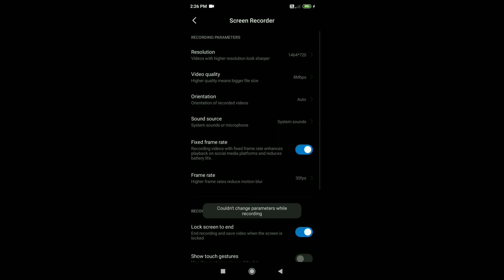Beast Accuracy 🔥|| My best GFX setting and Recorder setting || PUBG MOBILE MONTAGE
Pubg mobile best montage❤

A 18 year old indian 30 fps player 🇮🇳
Playing for skills in low end device 3-32🔥🔥🔥

Sniper is lob❤

Control- 4 finger non gyro(gyro not supported)

Graphics- Smooth High ( GFX - extreme)

Device -  Redmi 7 (3GB ram  - 32GB rom)

Recorder- internal

Never lose hope one day you will shine ✨

(Ignore ) Tags-

Best Non gyro player
Fastest non gyro player like chinese
Pocof1
Iphone XR
Iphone 11
Oneplush  nord
Oneplush 7T
90 fps gameplay
60 fps gameplay
30 fps gameplay
YouTube community
PUBG community
Conqueror gameplay
Season 15 Conqueror
Conqeuror rank 1

Redmi nite 8 pro heating issues
Oneokush 7 T pubg gameplay
Oneplush 7T pubg test
Best sniping
Best squad wipe.
Best gyro sensitivity
Best non gyro sensitivity
1K view in 1 hour
1 K subs in 10 days
Worl best non gyro player